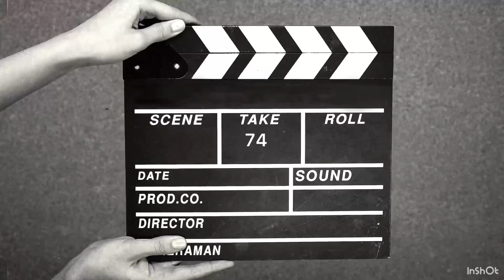Paraplegic woman transfer and massage